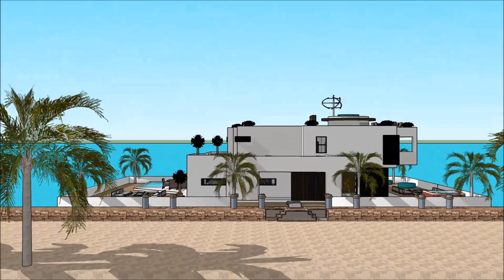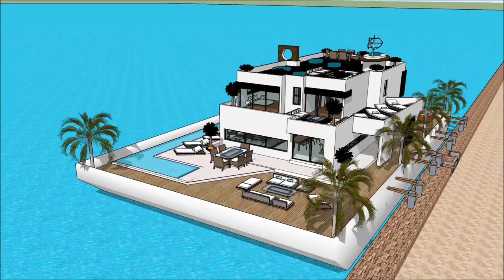Sims youtuber house Sims 6 Modern mansion floating on a waterplatform planner Floating houseboat yac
The houseboatzania launching an innovative high-end luxury yacht houseboat home design potentially as a display of in Sims of the Sims youtuber house Sims 6 Modern mansion floating on a waterplatform planner Floating houseboat yac.

The collection of sims concepts - Houseboatzania of Sims youtuber house Sims 6 Modern mansion floating on a waterplatform planner Floating houseboat yac consists of high luxury and architectural art pieces in minimalism combined with living on the waterfront of the harbour of

The sims houseboat yacht design has the basis to sustain living with high standards and contemporary structural design at Sims youtuber house Sims 6 Modern mansion floating on a waterplatform planner Floating houseboat yac with numerous of prospects for excessive living and celebrating the desire of life worldwide: